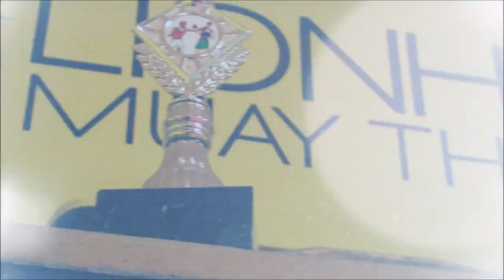Brazilian Jiu Jitsu Documentary | BJJ Highlights Trailer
The aim of our BJJ documentary is to inform people on what exactly Brazilian Jiu-Jitsu is about and how it can change your outlook on life. We want to show people that unlike many other physical sports, BJJ techniques are not all about strength, it is about technique and your approach. You do not have to be the strongest person to defeat your opponent.

The reason why we are creating this Brazilian Jiu-Jitsu documentary is because we have a background in various martial arts and it has given us all positive influence and outlook on life. We want to spread the word and inform people about the benefits of Brazilian Jiu-Jitsu training.

Brazilian Jiu-Jitsu is one of the fastest growing sports the past few years yet a lot of people in Europe still know very little about it. Through our research we have found that there are also very few documentaries about it.

"We want to show people that BJJ is more than just a sport; it is a way of life. It can be seen through many people who take part in this sport just how much it can change your life and that is what we aim to show you through our BJJ documentary." say Andrei

Filmed in Dublin, Ireland the films features interviews with Andre Ramos (black belt coach, Andre Ramos Academy, Dublin) and Ken Byrne (purple belt coach - Golden Tiger Academy, Dublin). Along with several other BJJ practioners..

This Brazilian Jiu-Jitsu documentary will be released April 2015.